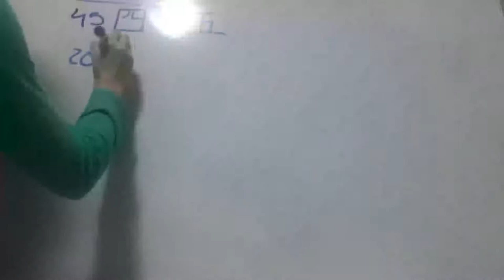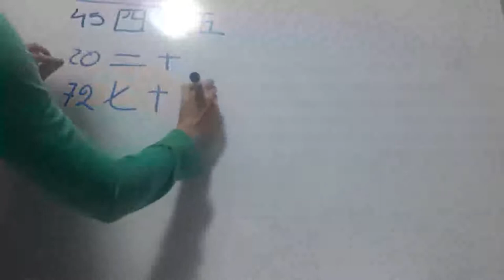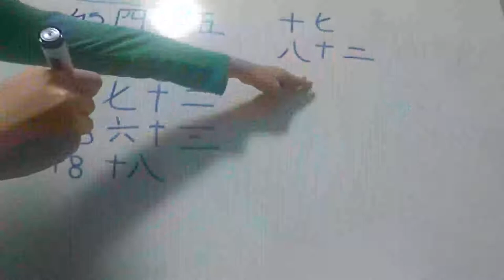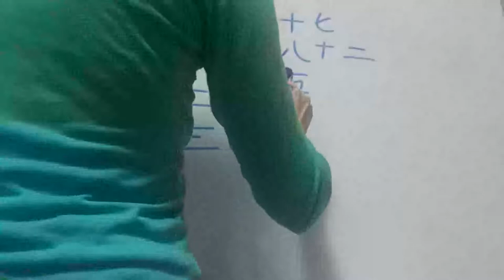Práctica de números y kanjis en japonés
En la primera clase había una práctica con los números en japonés. Aquí tenemos cómo se resuelve.